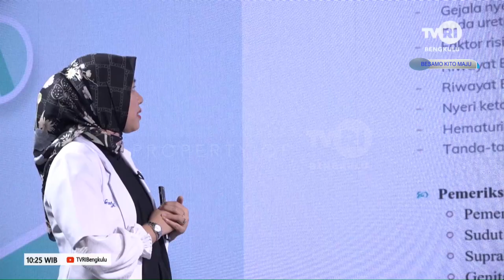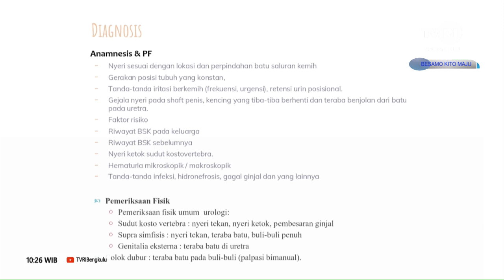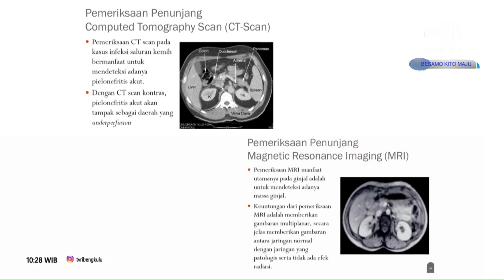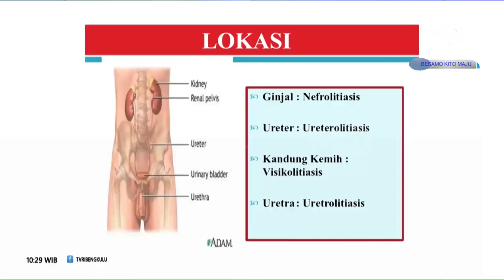DOKTER KITO BATU SALURAN KEMIH SEGMEN 3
NS :dr.PUTRI SANTRI
   :dr.WENTY ARBAYENI
MOD:KHAIRU FAHMI